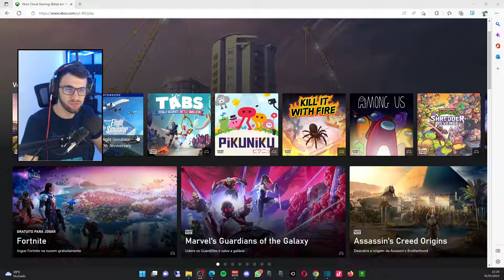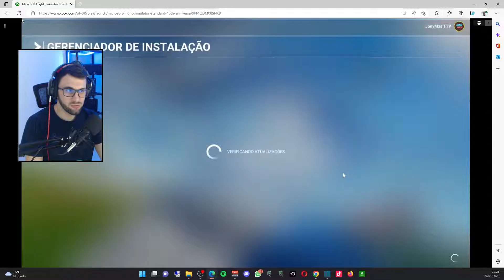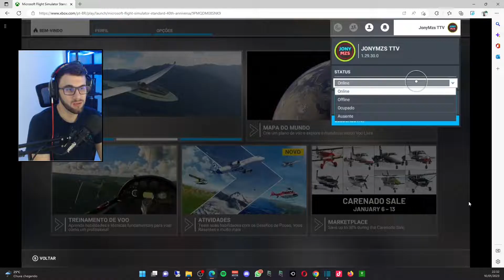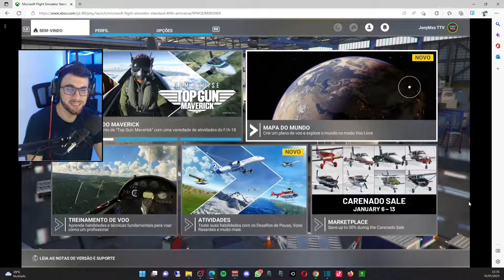MICROSOFT FLIGHT SIMULATOR OFFLINE no XCLOUD, COMO RESOLVER??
Muitas pessoas estão com problemas ao jogar Microsoft Flight Simulator no xCloud, apresentando uma mensagem de erro que está offline, mesmo com o jogo já aberto na nuvem da microsoft. Vou mostrar nesse vídeo como resolver esse problema e deixar o Microsoft Flight Simulator online pra poder baixar conteúdos no jogo e jogar normalmente.

como assinar xcloud pra jogar Microsoft Flight Simulator no celular Android e IOS sem precisar ter um PC Gamer ou um Xbox.

xCloud ou Xbox Cloud Gaming faz parte da assinatura Game Pass Ultimate e com ele você tem acesso a centenas de jogos do catálogo GAME PASS pra jogar na nuvem pelo seu celular Android e IOS.

Microsoft Flight Sinulator é o simulador de voo mais famoso do mundo, onde você consegue sobrevoar todos os cantos da terra e conhecer lugares que antes seria impossível.

Se você gostou do vídeo, não deixe de curtir e comentar, e aí você testou? Funcionou bem?

Links do vídeo:
🛍️ Assine 1 mês de xCloud por R$ 5,00 para novos assinantes